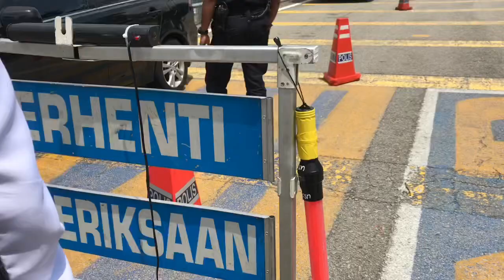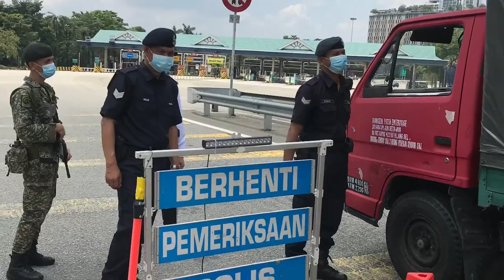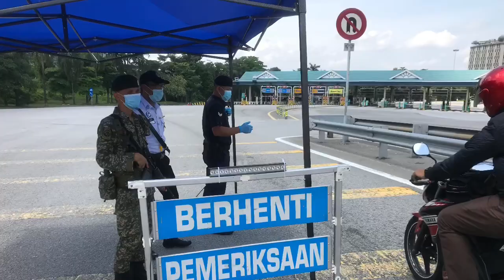Selamat Bertugas | PDRM | ATM | Barisan Hadapan | Sekatan Jalanraya |frontliner